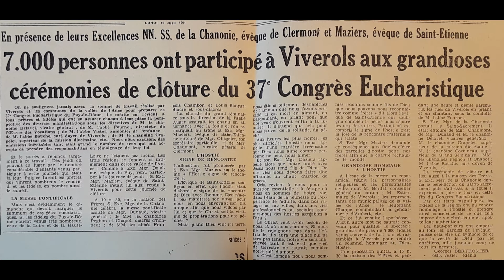Congrès eucharistique a viverols en 1961